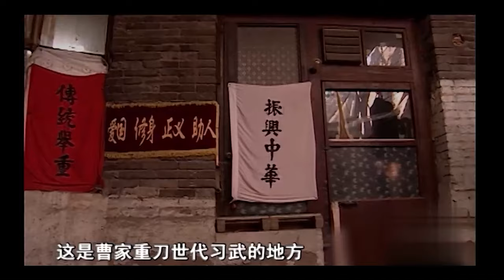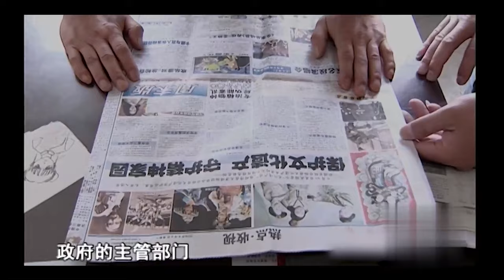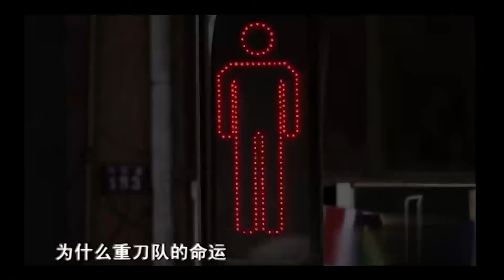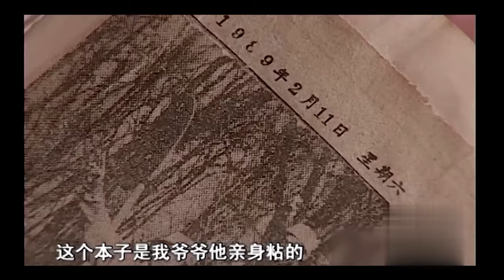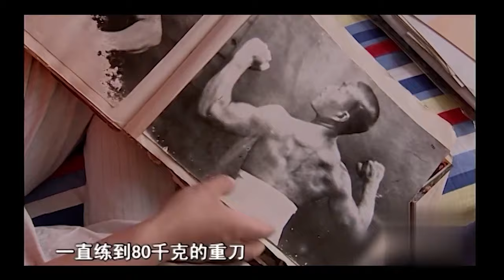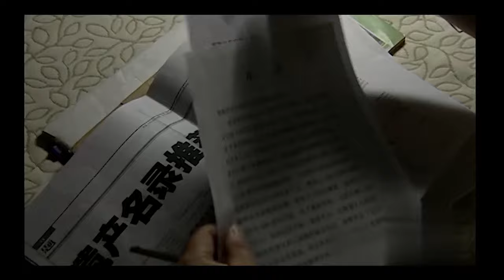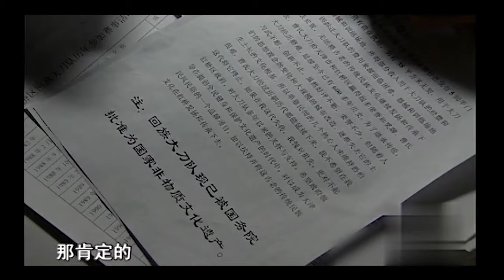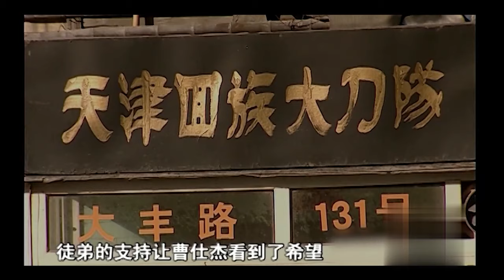神秘中国刀法传男不传女？重刀传人的女儿单手拿起140斤的大刀，打破规矩！【百科探秘】